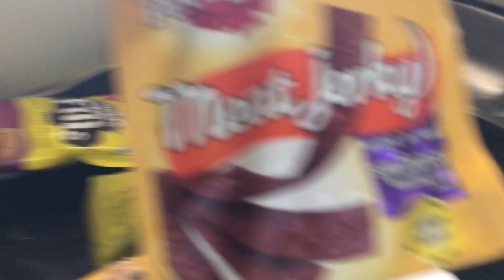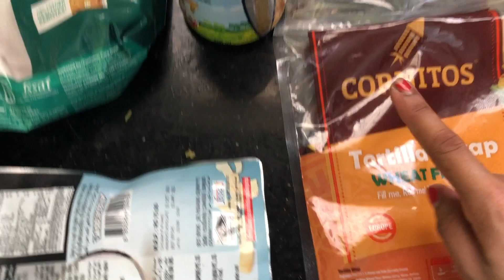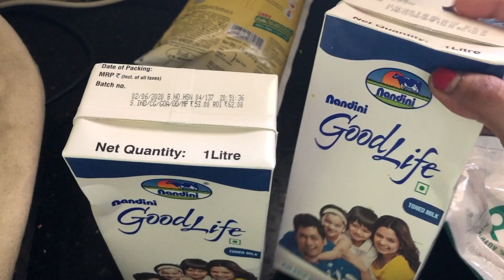AT HOME LEG WORKOUT (Dumbbells ONLY) & lockdown grocery haul 😍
In this video, we go for a fun grocery haul, play with pups, do a fire home leg workout & the usual goofy fun stuff. Are you ready?

THE WORKOUT

Superset | 4 sets
15 DB Squat
15 DB pull through

Tri-Set | 4 sets
10 curtsy lunge
10 Single leg deadlift
15 jump squats

Superset | 3 sets
15 B stance hip thrust
15 hip thrust

Superset | 3 sets
10 single leg glute bridge
10 fire hydrant

I've been dancing a lot lately & have made a second IG for the same